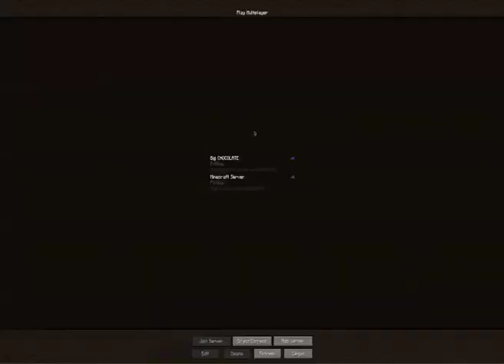Minecraft Bro SERVER October 25th, 2011